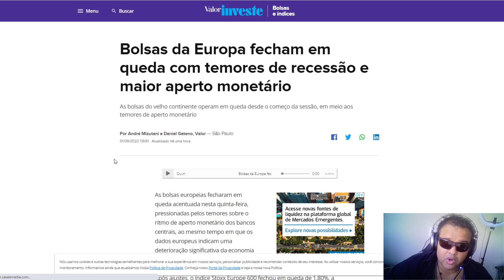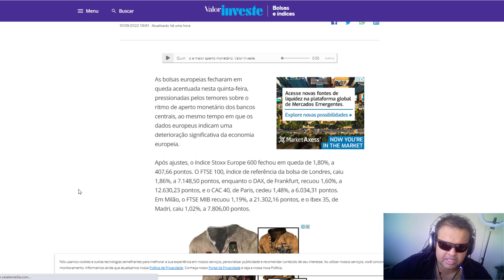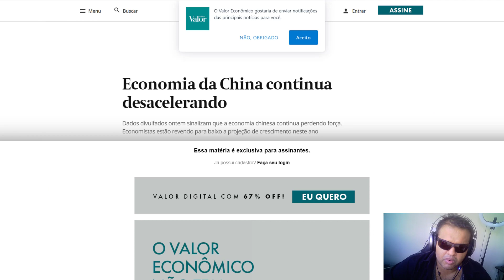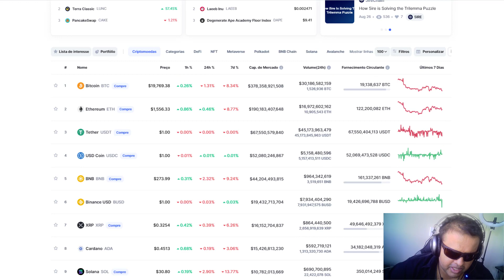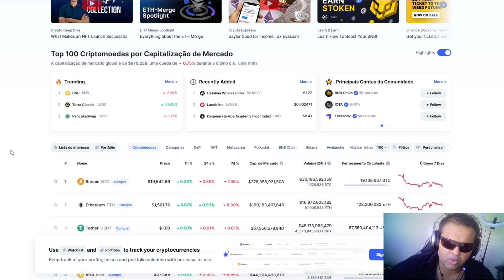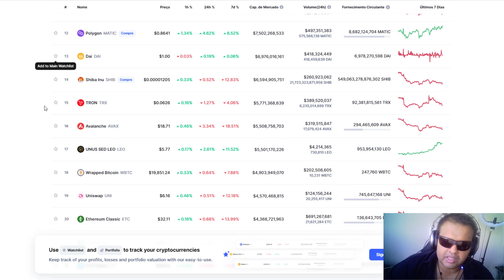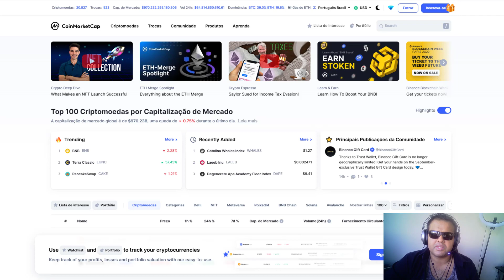🔴 US$ 15.000,00 É O MOMENTO ONDE VOCÊ PRECISA ESTAR PREPARADO PARA COMPRAR CRIPTOMOEDAS! NESSE DIA!🔴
blackrock
terra luna
luna

criptos